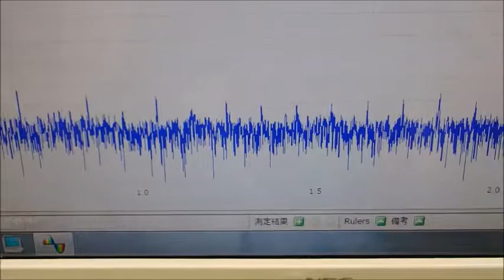超音波の発振制御システム ultrasonic-labo